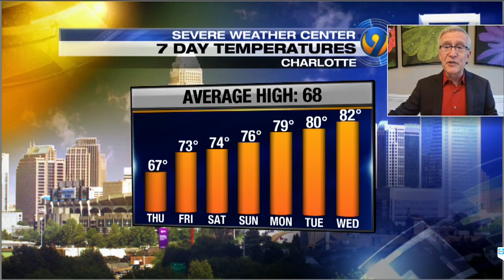Wednesday night's forecast with Chief Meteorologist Steve Udelson